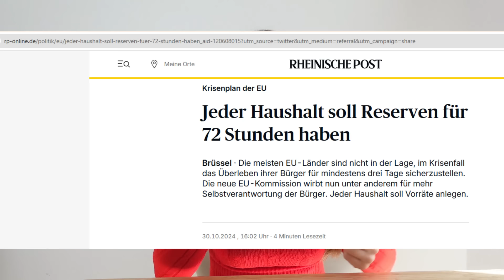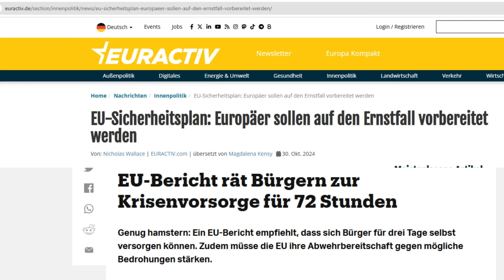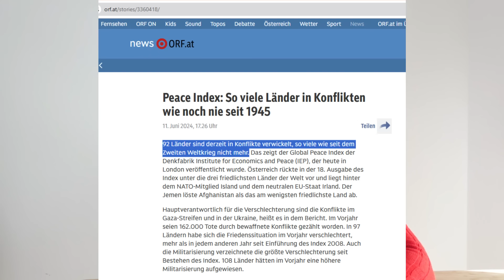Kein Geheimnis mehr | EU rät nun allen Bürgern sich vorzubereiten!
Raus aus dem System? Aber wie? Trage dich zu unserem kostenlosen Blog ein:

Wirklich unabhängig und frei sein? Da führt kein Weg an der finanziellen Unabhängigkeit vorbei.
Wir helfen unseren Kunden persönlich diesen Weg zu erreichen.